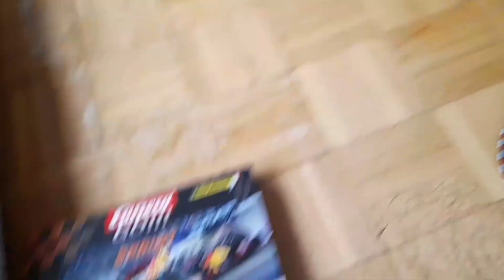SLOW DAY || LAZY DAY || SATURDAY CLEANING MOTIVATION 💪🏾💪🏾